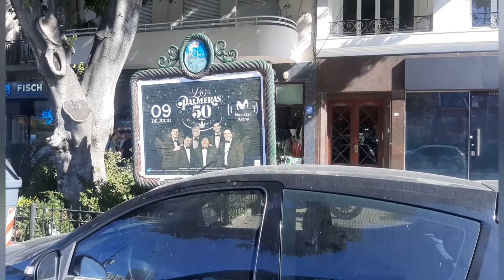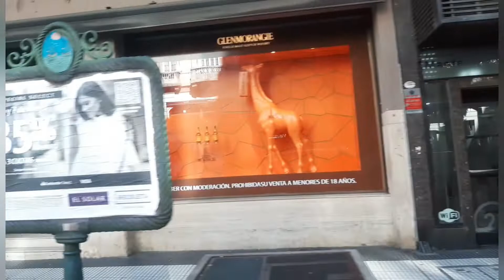a BUENOS AIRES .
@Amigas acá les comparto el viaje a Buenos Aires en el 2do video les muestro donde me hospede por dentro espero les guste si es así compartan 🙂 .